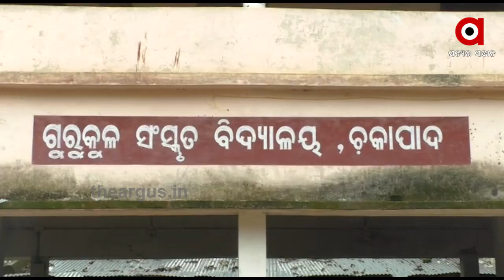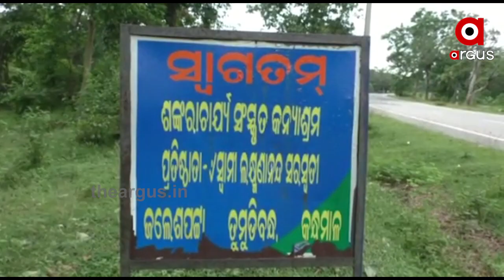ଜନ୍ମାଷ୍ଟମୀ ପାଇଁ କନ୍ଧମାଳ ଜଲେସପଟ୍ଟା ଆଶ୍ରମରେ ବ୍ୟାପକ ପ୍ରସ୍ତୁତି | Kandhamal Janmasthami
ଜନ୍ମାଷ୍ଟମୀ ପାଇଁ ଜଲେସପଟ୍ଟାରେ ବ୍ୟାପକ ପ୍ରସ୍ତୁତି । ଆସନ୍ତାକାଲି ସ୍ବାମୀ ଲକ୍ଷ୍ମଣାମନ୍ଦଙ୍କ ଦ୍ବାଦଶତମ ଶ୍ରାଦ୍ଧବାର୍ଷିକ । ବର୍ତ୍ତମାନ କୋରୋନା କଟକଣା ଥିବାରୁ ପୂର୍ବବର୍ଷ ଭଳି କଳସ ଯାତ୍ରା ହୋମ, ଯଜ୍ଞ ହେବନାହିଁ । ତଥାପି ସୁରକ୍ଷା ବ୍ୟବସ୍ଥା କଡାକଡି କରାଯାଇଛି ...